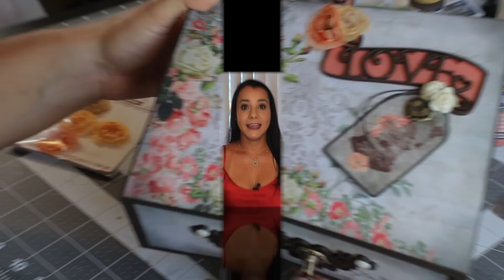Técnica de Scrap Decor para Cômoda (Incluindo Gaveta)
Olá pessoal... espero que gostem deste vídeo. Se você gostou dessa aula, clica em 👍 (gostei), deixe seu comentário.
↓↓↓ Veja Mais detalhes na descrição abaixo: ↓↓↓

Faça parte da maior família de Artesanato do Brasil!